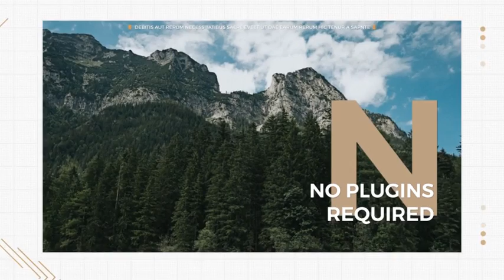Modern Slides | After Efects Project Files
Multi-purpose
Long & Short versions
12 / 22 mediaholders
Expressions controls
Very easy to customize
Universal expressions
No plugins required
Fast color, elements control